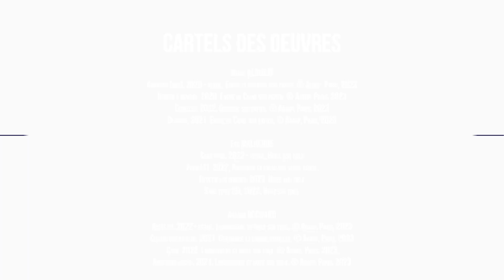Echo(s) : Le Musée Goya invite les artistes de la Casa de Velázquez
Réunis par la même volonté de faire vivre la culture hispanique, le Musée Goya de Castres et la Casa de Velázquez - Académie de France à Madrid, s’associent pour inviter trois artistes à dialoguer avec les collections castraises.
À la fois poétique, engagée et baroque, cette exposition explore plus largement la question de la filiation entre les artistes d’hier et d’aujourd’hui, dans un jeu subtil de va-et-vient et de regards croisés entre des œuvres actuelles et anciennes.
De Madrid à Castres, une même passion s’exprime : montrer, voir, rêver… a la manera espagnole.